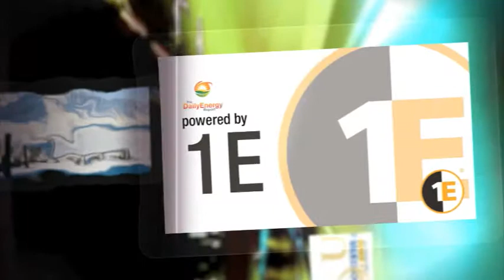England Proposes A Green Deal For Insulation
England proposes the Green Deal, South Korea investing billions in offshore wind, and IBM ; and Shanghai Power partner up to improve the reliability of power grids.